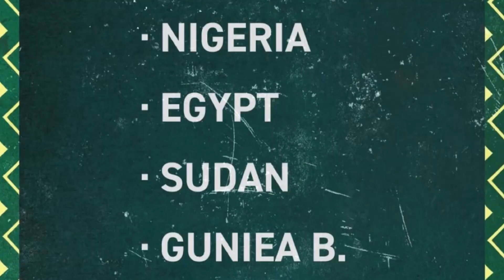Nigeria and Egypt in Group D || 2022 AFCON DRAW (African Cup of Nations) in Cameroon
AFCON 2022 Groups

GROUP A:
1 Cameroon 🇨🇲
2 Burkina Fasu
3 Ethiopia 🇪🇹
4 Cape Verde

GROUP B:
1 Senegal 🇸🇳
2 Zimbabwe 🇿🇼
3 Guinea 🇬🇳
4 Malawi 🇲🇼

GROUP C:
1 Morocco 🇲🇦
2 Ghana 🇬🇭
3 Comoros 🇰🇲
4 Gabon 🇬🇦

GROUP D:
1 Nigeria 🇳🇬
2 Egypt 🇪🇬
3 Sudan 🇸🇩
4 Guinea-Bissau

GROUP E:
1 Algeria 🇩🇿
2 Sierra Leone
3 Equatorial Guinea
4 Cote d'Ivoire 🇨🇮

GROUP F:
1 Tunisia 🇹🇳
2 Mali 🇲🇱
3 Mauritania 🇲🇷
4 Gambia 🇬🇲